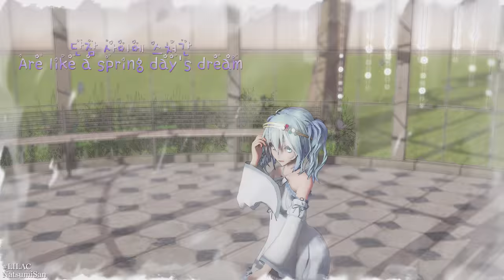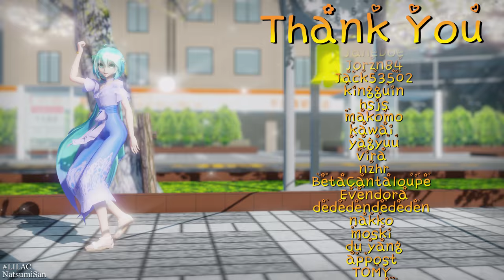[MMD] IU(아이유)_LILAC(라일락) [Motion DL]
Find yourself in the end of the video ~♥~

~I DON'T USE MOTION CAPTURE~
This is motion TRACE!

Programms used:
MikuMikuDance, MikuMikuEffect, Adobe Premiere Pro 2020

Models:
TDA Beach Miku by Meennie46
TDA Moonlight Miku by TDA and yukiyame
TDA Halter One Piece Miku by Meennie46
Stay Tonight Miku by Max MXMV
TDA Auspicious Blossom Miku by TDA and yukiyame

Stages:
MMD Hiratabashi Station by ejima
GlassyTreeStage -Sakura- by Ctir
溯北式Stage020 夏が去った庭 by 溯北P
桜屋敷ステージ by NOB

Effects:
RayMMD, AutoLuminous, ikBokeh, KiraKira, Rhinestone, o_ShadowFrame, MotionBlur3, LensFlare, Croauis, 動く！手描き風シェーダ_ｖ1.0

Motion & Camera:
IU - LILAC
{NatsumiSan}

Reuploading video is forbidden!